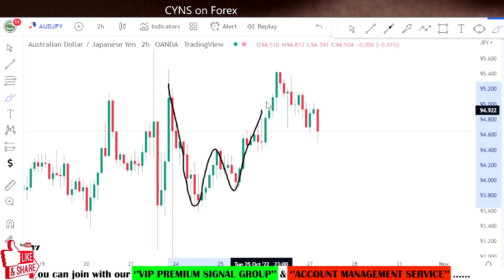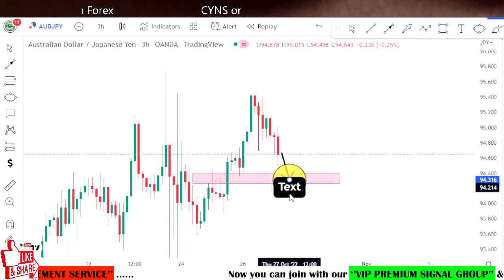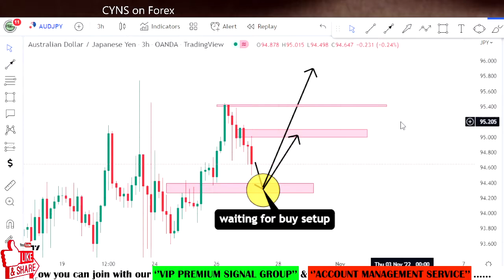AUDJPY Analysis Today | Forex Technical Analysis for 27 October 2022 by CYNS on Forex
Hello Traders,
⭕ In this video includes - ( AUDJPY Daily Forex Market Update for 27 October 2022 )
    ✅- Technical analysis on AUDJPY chart